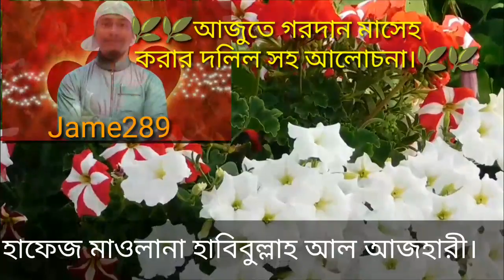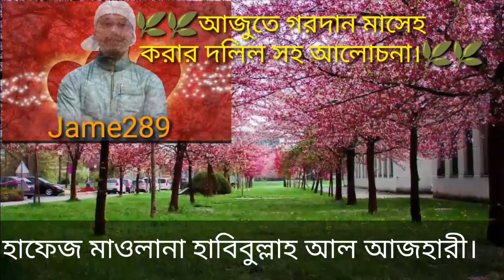আজুতে গরদান মাসেহ করার দলিল সহ আলোচনা🌹🌹 Hafez Mawlana Habibullah Al Azhari.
Video Title: —

6.